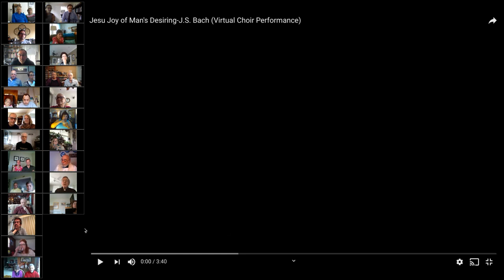May 3 Sunday service and Wiggle and Worship